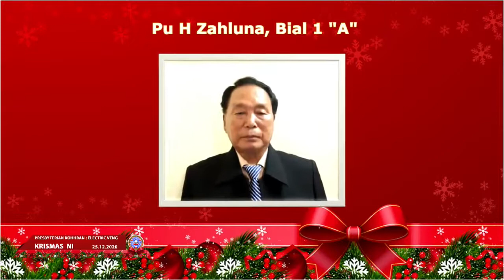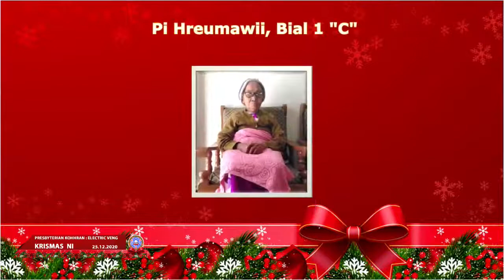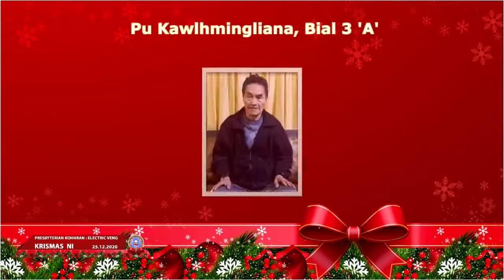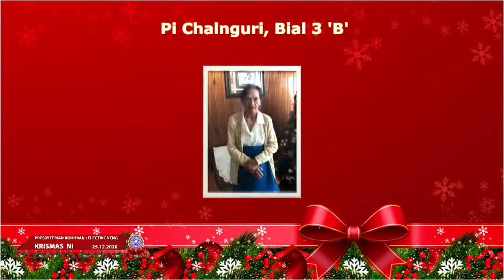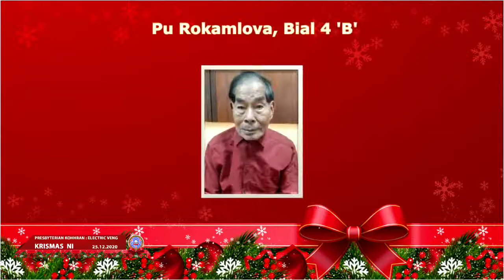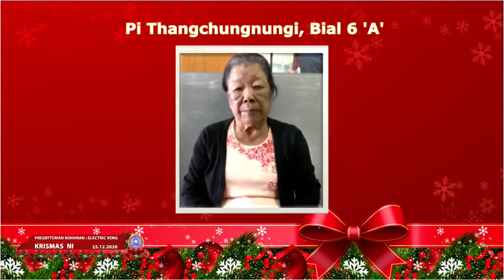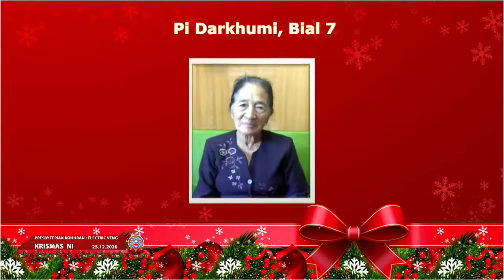KRISMAS NI 25.12.2020 Chawhma Inkhawm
Krismas leh Kumthar Media hmanga Inkhawm